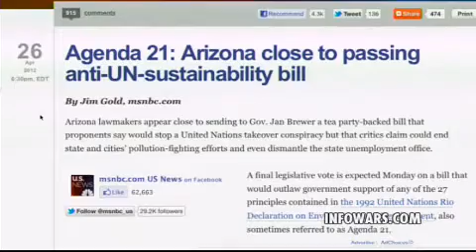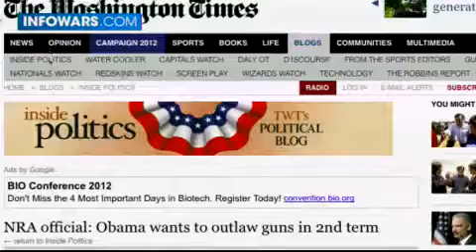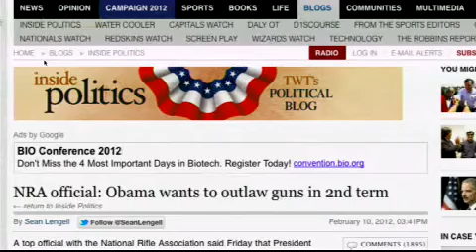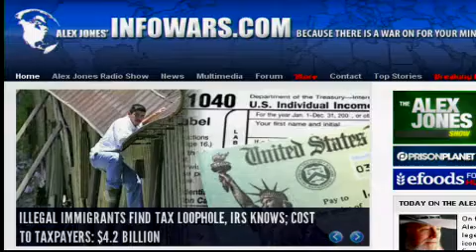2012-05-04 THE ALEX JONES SHOW PRISONPLANET TV.03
Alex talks about Obama's re-education camps and the plan to eliminate millions of Americans. He also talks with legendary musician and American icon Charlie Daniels. Charlie is a fierce critic of the Obama administration and has spoken out against Agenda 21. "The politics of globalism is not to better the human condition, but to control it," Daniels said recently. His latest album CD is "The Land That I Love" and he has also released a CD single entitled "Let 'Em Win or Bring 'Em Home." Alex also talks about Ron Paul's sweep in the delegate process and police caught in the act of drugging protesters. Joel Skousen, editor of World Affairs Brief and author of Strategic Relocation: North American Guide To Safe Places, talks with Alex. Mr. Skousen's book is available at the Infowars Store.